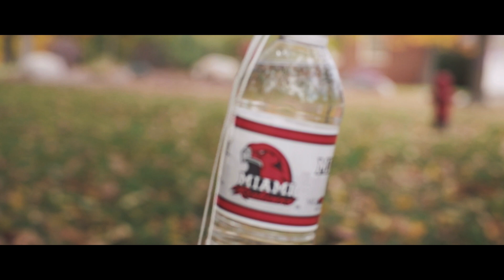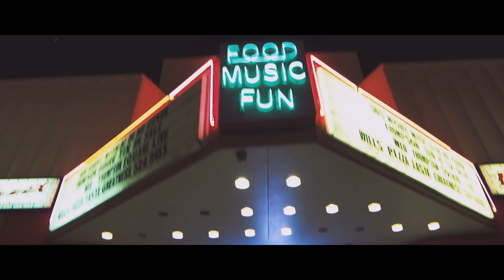Love and Honor 2016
Miami University is a place tailor made for undergraduates to thrive, not just in the academic realm, but also as student leaders and well-rounded people. It's about providing an atmosphere conducive to teaching and learning, to unforgettable experiences, and to growing as a person. Miami is, quite simply, college as college should be.

This is an official Miami University video, created by University Communications and Marketing.